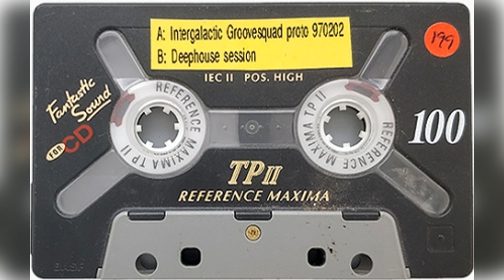Deephouse session (1997) - DJ Joakim Cosmo